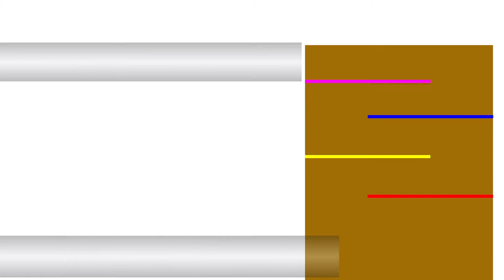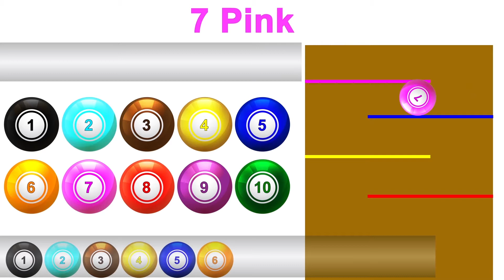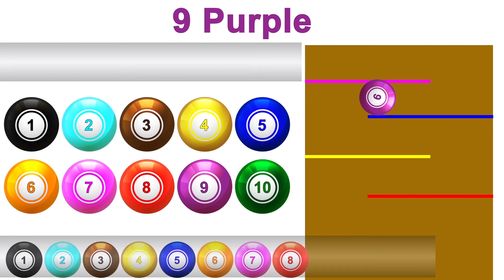Learning Colors & Number Pool Balls Toys Babies Fun for Kids Children Toddlers Collection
A cute little animation of snooker balls rolling with colours and numbers. This is an educational video to help children, kids and babies learn about colours and counting numbers. Its also an interesting look at how something simple and add to your child's vocabulary.

This is a great compilation to help your child understand colors and how it works.- Colours Videos Collection for Children

Learn Colors for Kids Children Toddlers. Sing Finger Family Nursery Rhymes song watching this Learning Video. Share this super fun video with your family friends, kids, babies and toddlers will love to watch these dancing balls on their favorite song.

Have fun while you LearnColors with this BadBaby , CryingBaby , WoodenFaceHammerXylophone and colorful SoccerBalls for Kids , Toddlers and Babies